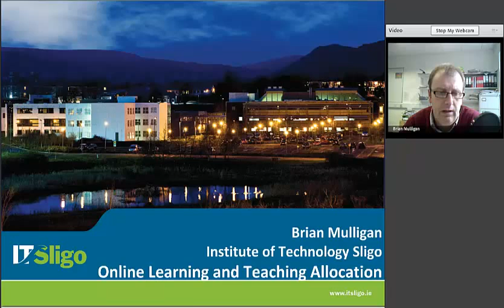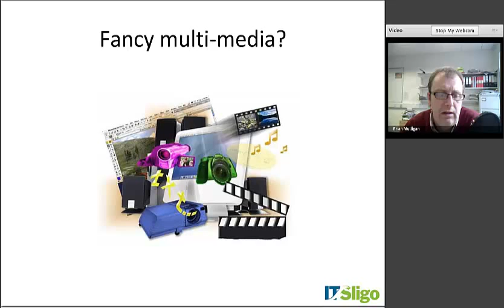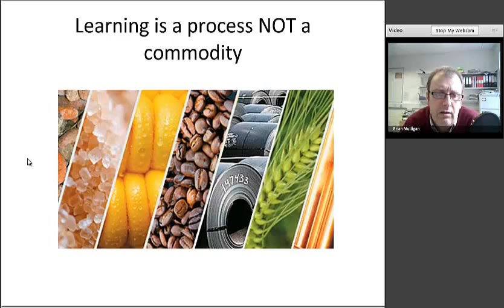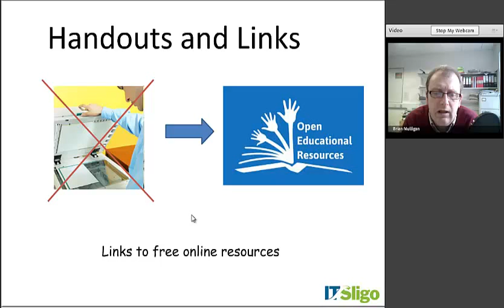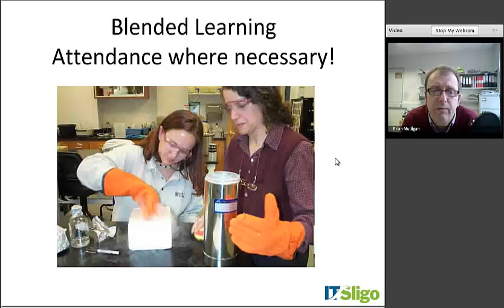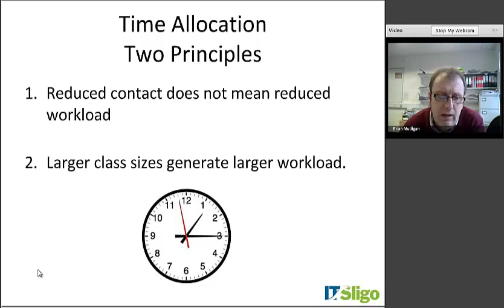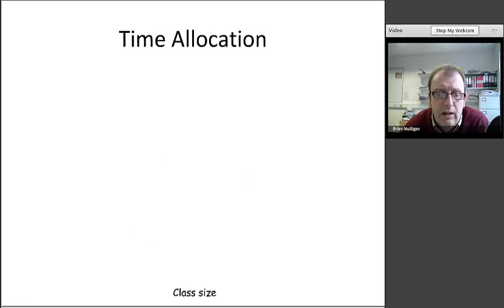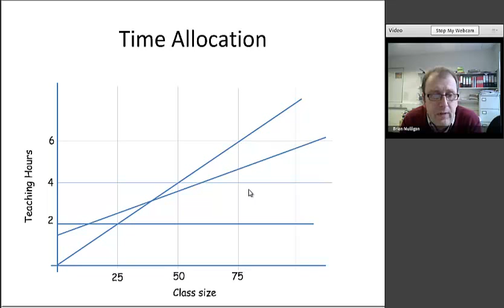Online Learning and Teaching Allocation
Online learning can have benefits for both lecturers and institutions if the benefits of the economies of scale are distributed fairly.